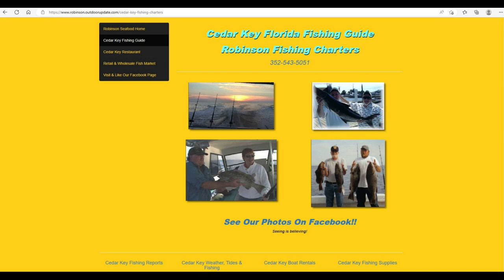The Villages DSFC, Airboat Fishing Cedar Key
This video highlights The Villages Deep Sea Fishing Club (DSFC) trip with Captain Carl Robinson in Cedar Key. This was shallow water fishing which required an airboat to reach prime habitat for Redfish and Black Drum. The DSFC is open for membership to all residents of The Villages Florida and meets the first Monday of the month at the Everglades Recreation Center.

Charlie and Jennifer Pryde have lived in The Villages for three years and in Central Florida for seventeen years. Our main activities in The Villages are biking, fitness parks, pickle ball, platform tennis, golf and swimming. We love to travel throughout Florida, the United States and internationally. Our Youtube channel’s focus is on promoting a physically active lifestyle for mature adults, but we will also indulge ourselves in a good restaurant, bakery or watering hole that we find during our travels.